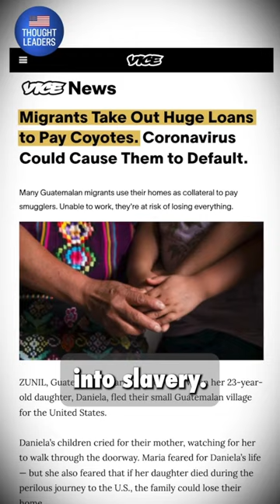Migrants' Plight and Cartels' Hold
“HHS has lost track of around 40,000 kids. I mean, think about that. We have no idea where they are. We don't know who they're with. We don't know what they're doing.”

Today, I sit down with Julio Rosas, a senior writer for Townhall and a U.S. Marine in the Reserves. Since 2020, he’s been traveling to the middle of the action to report on chaotic, and often dangerous, situations.

“These are big stories, and we can't rely unfortunately on the rest of the media to accurately relay the importance of it or tell the story,” says Rosas.

We discuss the recent hearing on the border crisis in Yuma, Arizona, in which the House Judiciary Committee spoke with local residents about mass migration has affected their community.

“The only major hospital for many, many miles around…they're out $26 million dollars because of medical care that they've had to provide to illegal immigrants. But they're not paying them back, the migrants,” explains Rosas.

We also discuss his book, “Fiery But Mostly Peaceful: The 2020 Riots and the Gaslighting of America,” and how well-intended policies and our obsession with race have ended up exacerbating racial tensions, enabling crime, and stoking further division.

“There are so many parallels between the border crisis and the crime crisis because just like with the cartels, the criminal elements are more emboldened than ever,” says Rosas.

Julio Rosas: The Destruction of Law and Order in America—From the Crime Crisis in Cities to Migrant Chaos at the Border